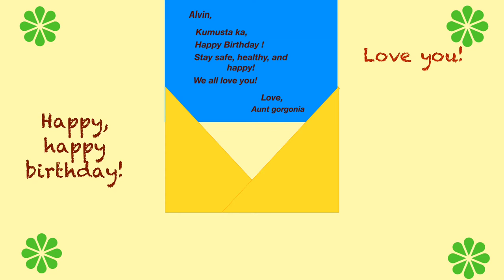Digital birthday card with music envelope opening animation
Birthday card with animation & music